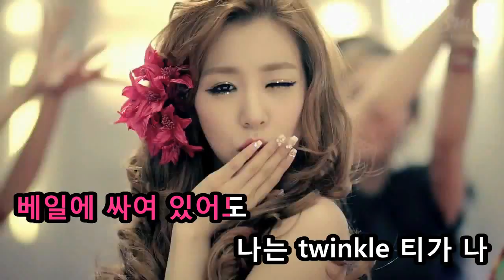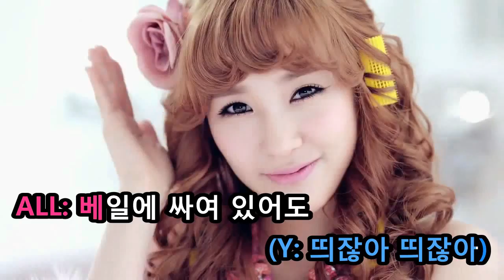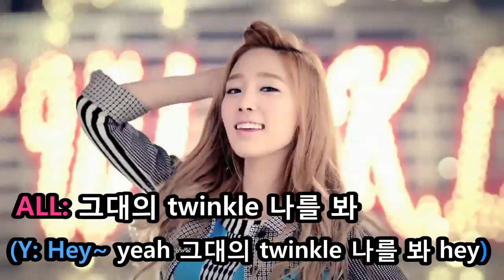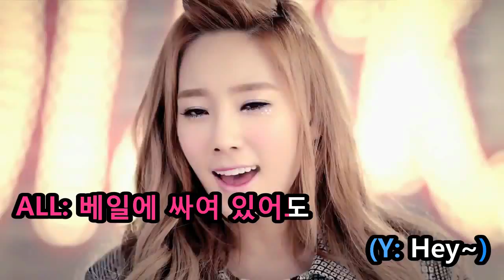[KTV] Girls' Generation-TTS - Twinkle